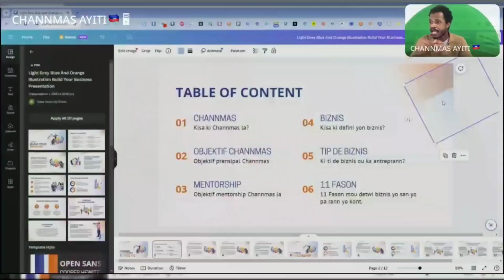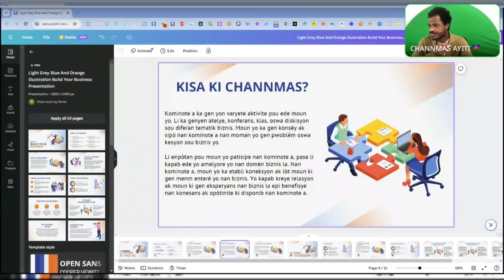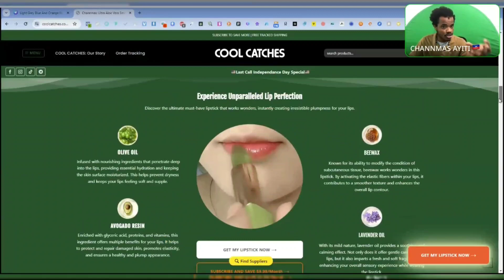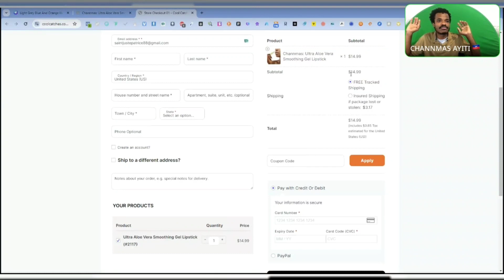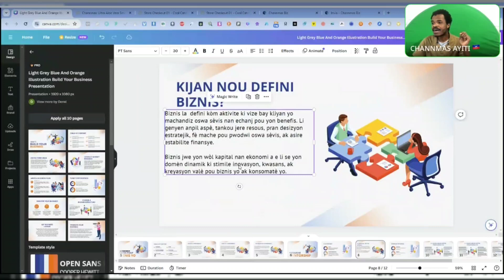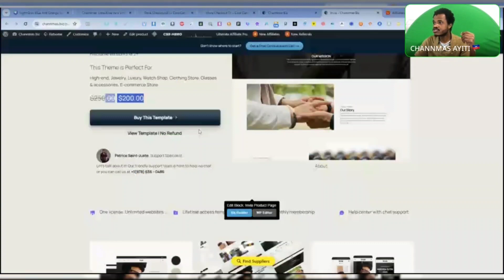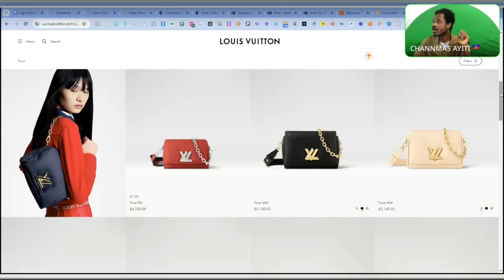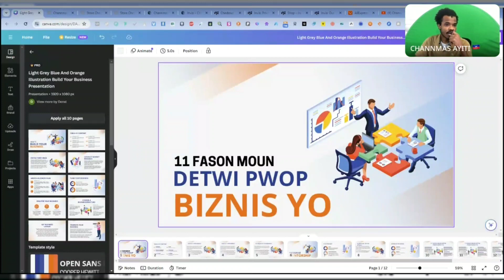Kòman 99% moun echwe nan biznis an liy